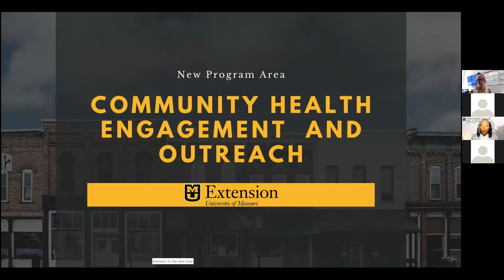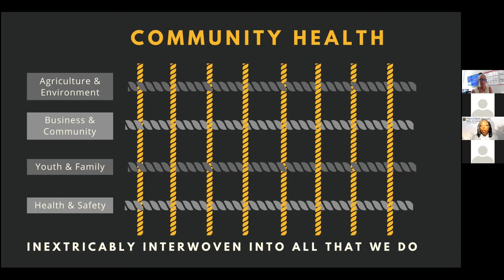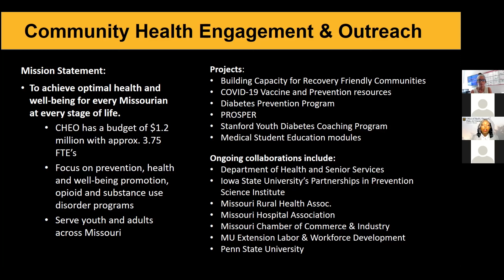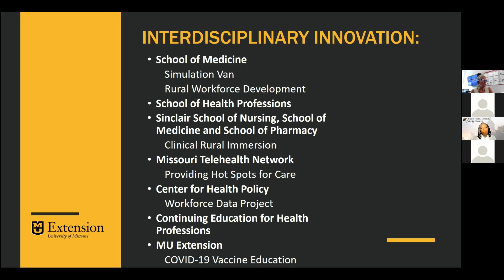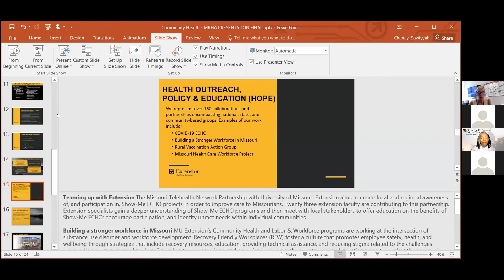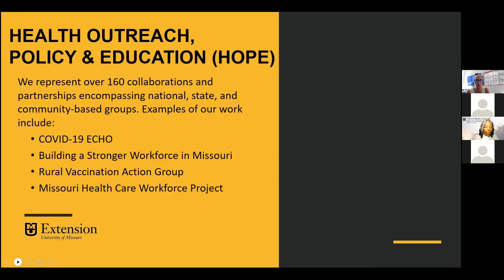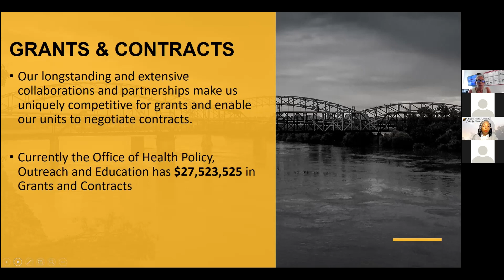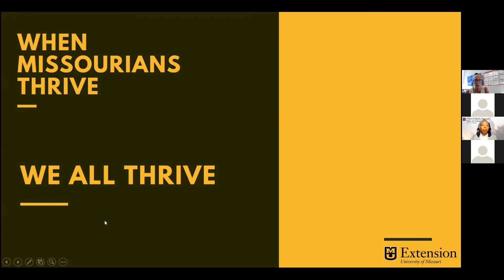Accepting the Challenge to Improve the Health & Wellbeing of Missourians at Every Stage of Life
Kathleen Quinn, Ph.D., Chiquita Chanay MPH, MCHES, University of Missouri Extension – Community Health Engagement & Outreach – MU Extension’s land grant mission is to improve lives, communities, and economics by producing relevant, reliable, and responsive educational strategies throughout Missouri.  Extension faculty and staff collaborate with researchers and community leaders to develop and deliver programs addressing Missourian’s needs including educational attainment, environmental concerns, and community, economic, business, and workforce development.  There are 800 employees statewide working in Agriculture & Environment, Youth and Family, Business & Community and Health and Safety.  Put simply, MU Extension has taken the challenge of improving the lives of Missourians by addressing three grand challenges: health, education, and economy.  These three pillars are inextricably connected and impact each other.  In 2019, this led to the creation of Community Health as a new program area.  MU Extension is present in every county.  This strategic presence uniquely positions the Community Health Program area to improve the health and wellbeing of every Missourian, at every stage of life through key partnerships and community engagement.